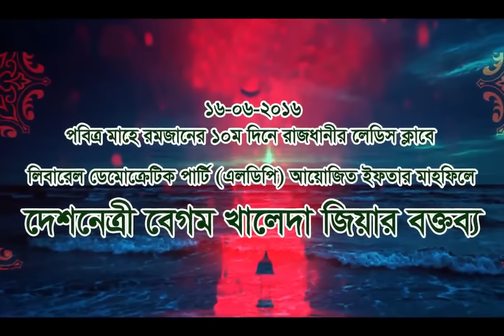এলডিপির ইফতার মাহফিলে প্রধান অতিথি হিসাবে দেশনেত্রী বেগম খালেদা জিয়া।